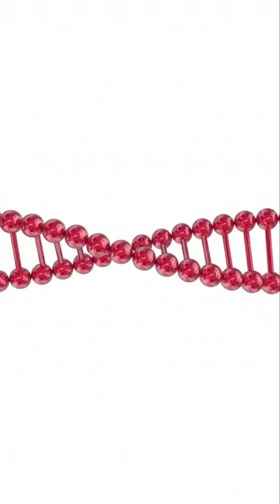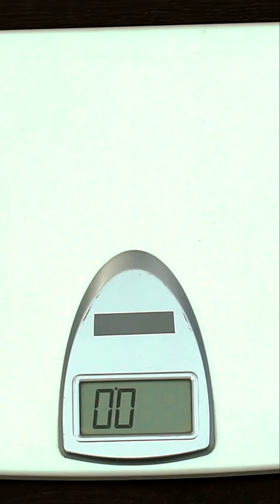How do tumors shapeshift, and can plants really survive space? | Science Recap - Nov 24, 2025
Science News Recap - Nov 24, 2025